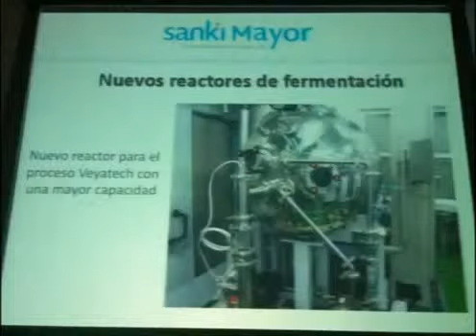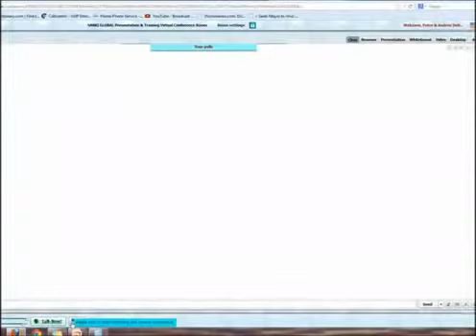SANKI GLOBAL USA See What's Going on! Photo Documented) 10min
Getting ready for the official opening in the USA!!